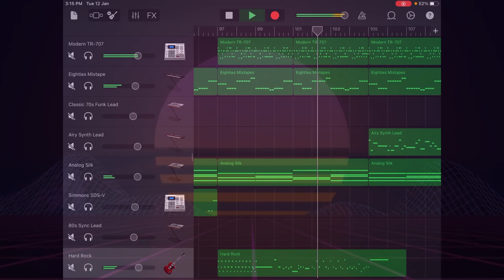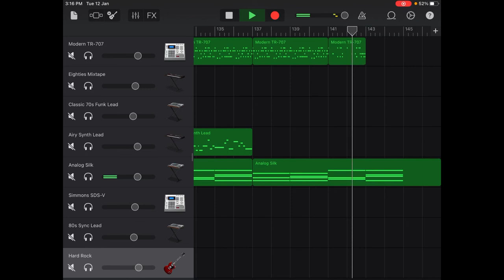Virtual Runner (Synthwave)